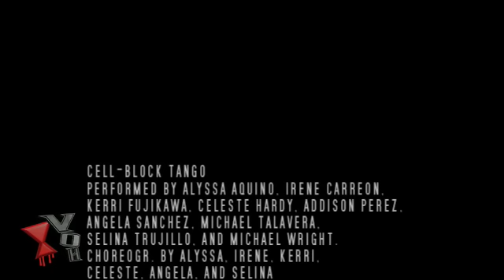Just Gotta Dance Dance Routine: Cell Block Tango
**FIRST OFF I DISCLAIM ALL COPYRIGHT FROM MUSIC AND WHATNOT!!! I know youtube has become really strict about copyright and all so I do not own any of the song used in the performance, nor did i write any of it, nor do I make a penny from this video. This is only used to show an event where said music just happened to inspire art and nothing more.**

One of my fave routines from a dance show I shot in 2004, involving northern California dance studio, Just Gotta Dance, from Suisun City, CA.

The routine is based off of Chicago's Cell Block Tango song, and was choreographed and performed by female students, Kerri, Celeste, Angela, Selina, Alyssa, and Irene. Michael Talavera, Addison Perez, and Michael Wright play the male counterparts, intergrating dance orientated take from the popular musical song.

It's a bit dark at times, so, of course, it's looks just right on a Mac!!